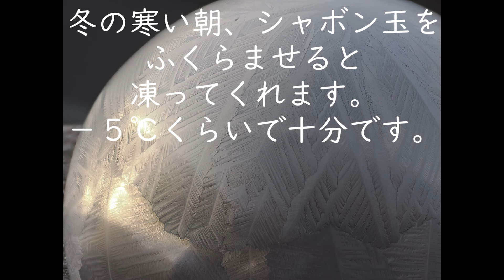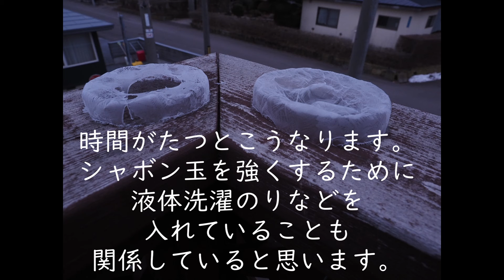凍るシャボン玉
冬の寒い朝、シャボン玉をふくらませると、凍っていきます。
そんなに低い気温は必要ありません。－5℃もあれば十分です。
問題なのは風です。風があると、凍りかけで割れてしまいます。風のない日にやってください。
星が生まれてくるくる回りながら育っていったり、下から樹木のように育っていったり、凍り方にも色々あって、見ていて飽きません。
ただ、寒いのできちんと身支度してから実験してくださいね。